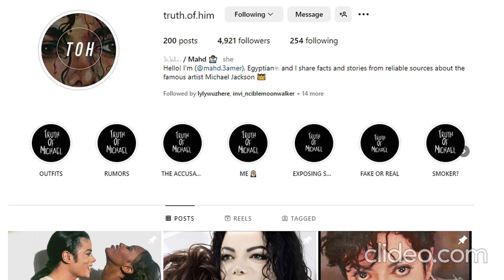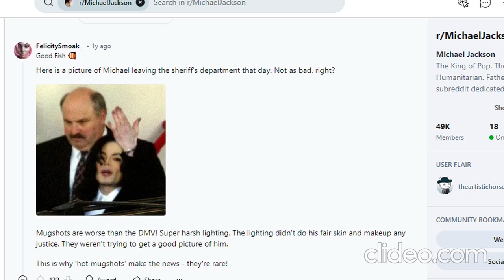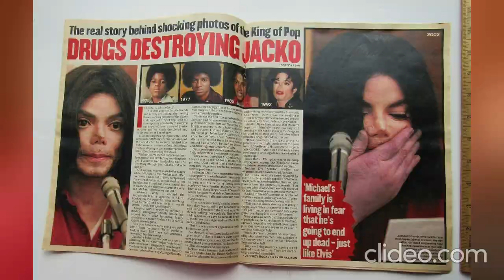Normalize "Weird" Michael Jackson Photos!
It might be an unpopular opinion, but can we normalize photos of Michael Jackson in which he doesn’t look his best? Whenever I see news articles about Michael Jackson from magazines or websites, they always use the same ten pictures, many of which consist of flash lighting or bad angles trying to depict him in a negative light. The media has played a significant role in this, and in Michael’s case, the media often chose the most unflattering images, sometimes edited, to perpetuate a narrative that he was abnormal.